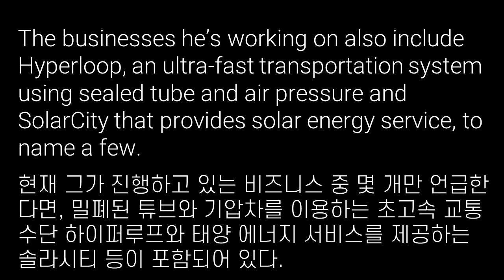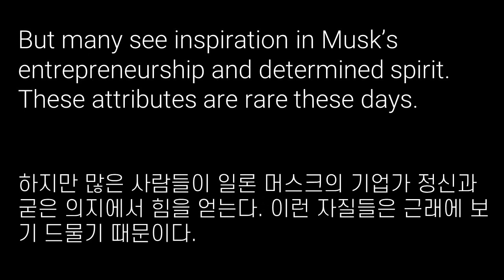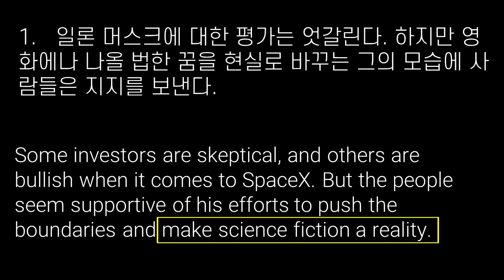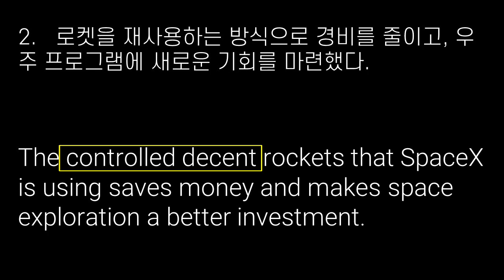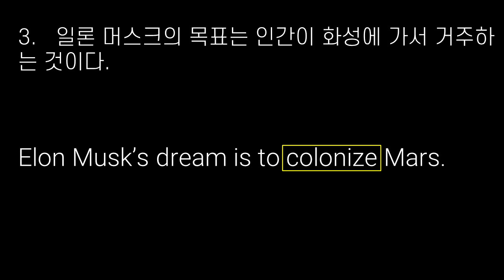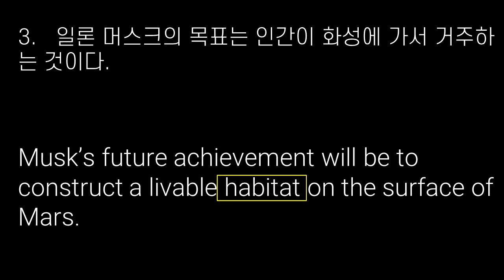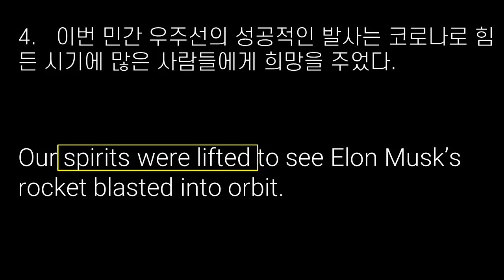About Elon Musk (Issues in Korea, June 2020)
Summary

The U.S. space exploration company SpaceX successfully launched the first private manned spacecraft Crew Dragon on May 30th. With this monumental success, the name Elon Musk is trending again.
Elon Musk has become a household name even in Korea thanks to the rising interest in his electric vehicle company Tesla. But manufacturing electric vehicles and launching spacecraft are not the only areas of interest for this South African born entrepreneur. The businesses he’s working on also include Hyperloop, an ultra-fast transportation system using sealed tube and air pressure and SolarCity that provides solar energy service, to name a few. Exploring new business areas that demand technologies that only seem to exist in sci-fi movies, he is often compared to the real-life version of Tony Stark, AKA Iron man.
He was in the media spotlight not only for the good news. He sometimes grabbed public attention by his bold behavior and straightforward way of speaking. Some point out that most of his businesses don’t make much profit and think he’s a bit overrated.
But many see inspiration in Musk’s entrepreneurship and determined spirit. These attributes are rare these days. A lot of Americans got together near the launch pad in Houston and cheered while watching the successful launch of the SpaceX rocket. But it was not only the Americans who see a glimmer of hope in Elon Musk’s success story, especially in this difficult time of the Corona outbreak.

1. 일론 머스크에 대한 평가는 엇갈린다. 하지만 영화에나 나올 법한 꿈을 현실로 바꾸는 그의 모습에 사람들은 지지를 보낸다.
The market’s and experts’ reactions to Elon Musk are pretty mixed. But the public are supportive of his entrepreneurship and determination that turn our science fiction-like dreams into reality.
Some investors are skeptical, and others are bullish when it comes to SpaceX. But the people seem supportive of his efforts to push the boundaries and make science fiction a reality.
There are conflicting views amongst Wall Street and the powers that be. But one thing is for certain: Elon Musk is being celebrated for his moxy and his trailblazing attitude.

2. 로켓을 재사용하는 방식으로 경비를 줄이고, 우주 프로그램에 새로운 기회를 마련했다.
Space X’s reusable launch system cuts down on the cost, which makes its business viable.
The controlled descent rockets that SpaceX is using saves money and makes space exploration a better investment.
Soft propulsion technology allows the rockets to land back to earth safely on autonomous ships. This lessens the cost of space flight.

3. 일론 머스크의 목표는 인간이 화성에 가서 거주하는 것이다.
Elon Musk said he’s ultimate goal is to send men to Mars and build a station there for humans to reside in.
Elon Musk’s dream is to colonize Mars.
Musk’s future achievement will be to construct a livable habitat on the surface of Mars.

4. 이번 민간 우주선의 성공적인 발사는 코로나로 힘든 시기에 많은 사람들에게 희망을 주었다.
The successful launch of the SpaceX rocket gave hope to many people who feel let down and gloomy during this time of Corona outbreak.
The liftoff of the SpaceX rocket revitalized the hopes of billions suffering through the Covid pandemic.
Our spirits were lifted to see Elon Musk’s rocket blasted into orbit.